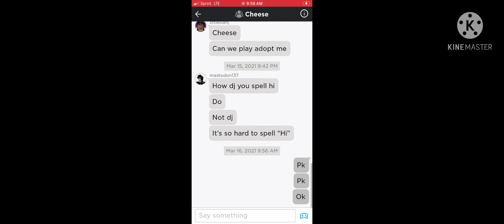We don’t no how to spell